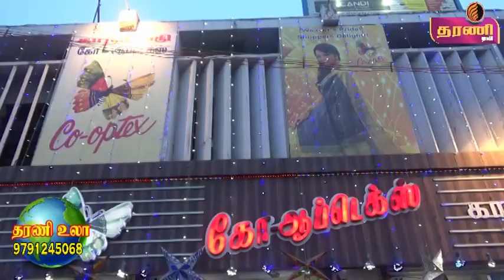நெல்லையில் காந்திமதி கோ -ஆப்டெக்ஸ் கிறிஸ்துமஸ் & புத்தாண்டு சிறப்பு விற்பனை ..தரணி செய்திகள்